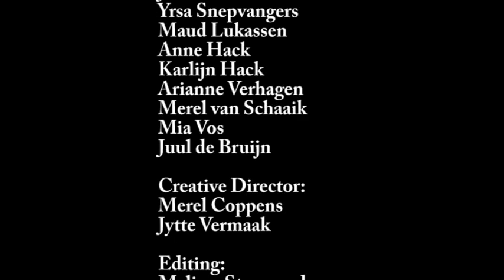Female jugglers collaboration, July 2020 – Let`s go!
37 female jugglers from all levels collaborated for this video and showed their skills. Let's get inspired.

Jugglers:
Lauren Ebbes
Jytte Vermaak
Larissa Kim
Wiebke Schnapper
Lena Schuster
Anki Blum
Fabiënne van Hagen
Merel Coppens
Sara Bärend
Swantje Theesfeld
Bregje Spreeuwenberg
Ronja Siewert
Helena Berry
Suzanne Luijten
Iona Stewart
Maartje Bonarius
Chantal Verwer
Roos Ruitenbeek
Anouk Capitein
Esther van Doorn
Anneroos Everts
Meike Schnapper
Sophia Oltmanns
Ariane Oechsner
Eva Schubach
Friederike Kraaz
Leanne Staugaard
Pauline Coppens
Jules Boerema
Yrsa Snepvangers
Maud Lukassen
Anne Hack
Karlijn Hack
Arianne Verhagen
Merel van Schaaik
Mia Vos
Juul de Bruijn

Editing:
Melissa Staugaard

Creative Director:
Jytte Vermaak
Merel Coppens